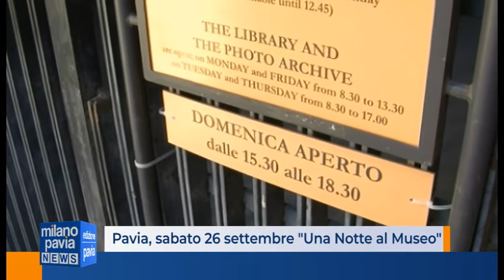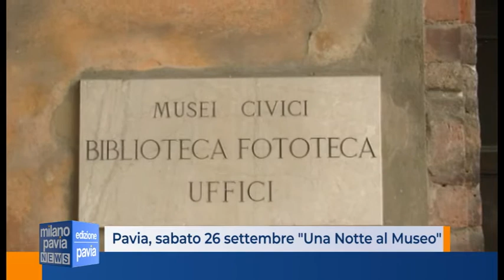Pavia, una "notte al museo" a un euro